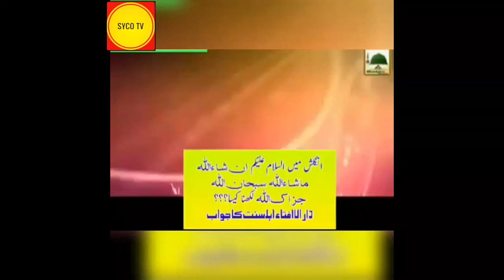English main Asalamualikum lekna jaiz ha ke nhe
english main asalamualikum lekna jauz ha islam main ke nhe

buhut se log asalamualikum lekthe ha messages per what's app
Facebook per ye jayz nhe ha

Roman main aslamualikum nahe legthe ok

ap sub ka buhut shukeroi
like karo share karo aor comment be karo